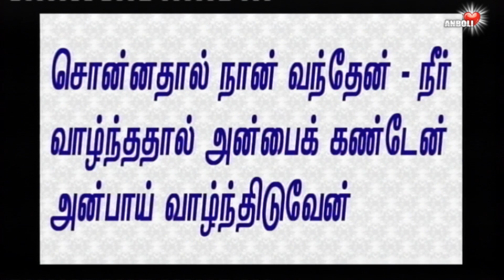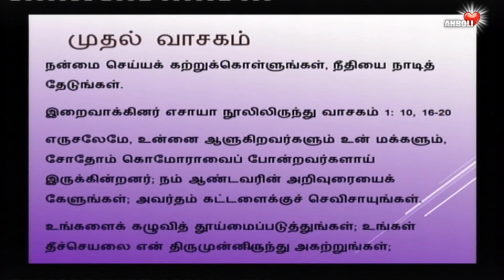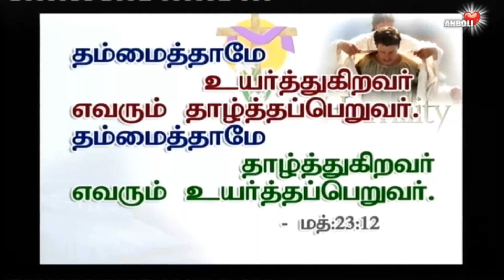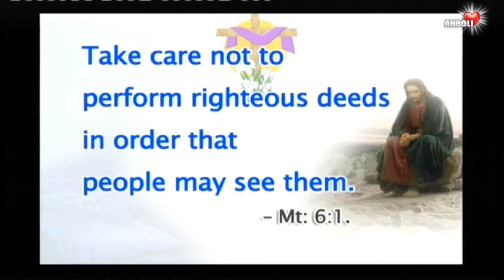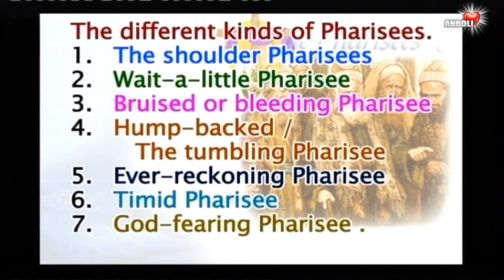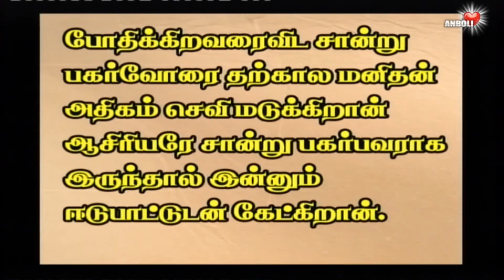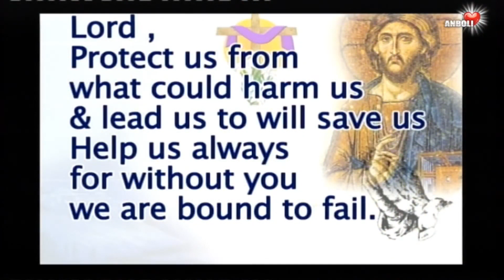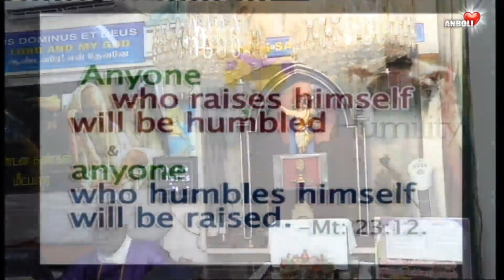நீங்கள் என் அன்பின் சாட்சிகளாய் விளங்கிடுவீர் ރ வாழ்வினில் காட்டிடுவீர் † AnboliTV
The Power of Witness: போதிக்கிறவரை விட சான்று பகர்வோரை மனிதன் அதிகம் செவி மடுக்கிறான்.

Modern man listens more willingly to witnesses than to teachers, and if he does listen to teachers, it is because they are witnesses.

மக்கள் பார்க்க வேண்டுமென்று உங்கள் அறச் செயல்களைச் செய்யாதீர்கள். மத் 6:1

யானே பொய்;
என் நெஞ்சும் பொய்; என் அன்பும் பொய்;
ஆனால், வினையேன் அழுதால்,
உன்னைப் பெறலாமே.

நன்மை செய்யக் கற்றுக்கொள்ளுங்கள்,
நீதியை நாடித் தேடுங்கள்.
“நேர்மையைக் கடைப்பிடித்தலையும்
 இரக்கம் கொள்வதில் நாட்டத்தையும்
 உன் கடவுளுக்கு முன்பாக தாழ்ச்சியோடு
 நடந்து கொள்வதையும் தவிர வேறு எதை ஆண்டவர் உன்னிடம் கேட்கின்றார்?” (மீக் 6:8).